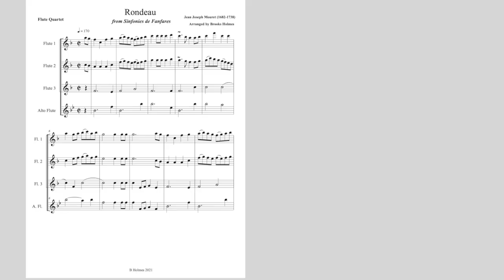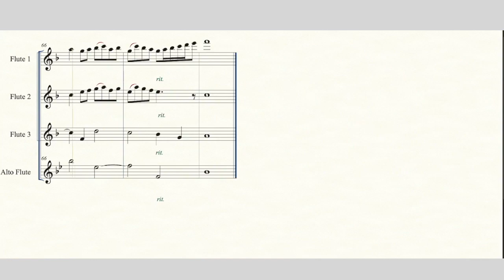Rondeau (Mouret) - Flute Quartet (Theme from "Masterpiece Theatre") Play Along Backing Track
I'm having fun arranging some of my music for different ensembles.  This clarinet quartet is similar in design to the Brass Quartet Arrangement on my channel.  I hope you enjoy it!